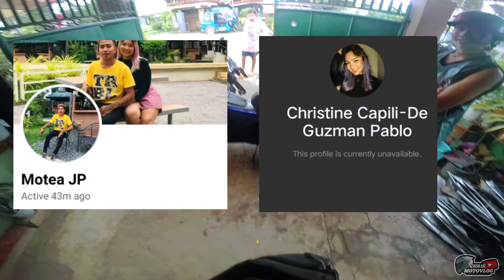Mag Repaint for EAROX V2 |stock mags | ANZAL PAINT